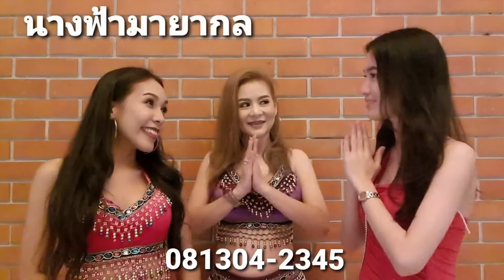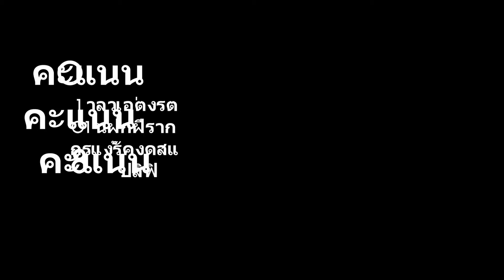จูนนางฟ้ามายากลป้ายแดง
ชมผลงานโชว์มายากลครั้งแรกของเธอ